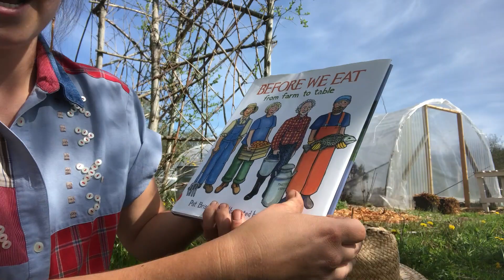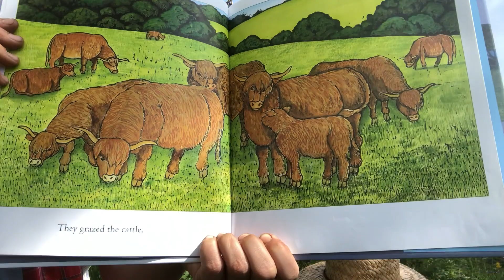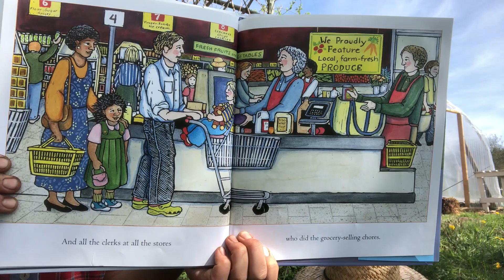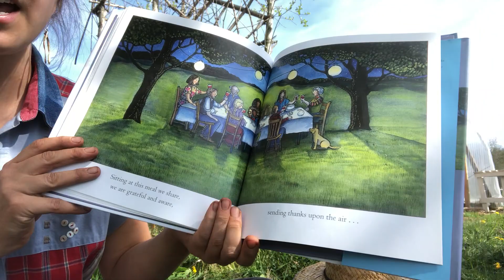Virtual Farm Field Trip: Food Systems (Read Aloud "Before We Eat")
EPISODE: Food Systems (Read Aloud "Before We Eat")
Join us as we read "Before We Eat: From Farm To Table" by Pat Brisson and illustrated by Mary Azarian.

Distance makes the heart grow fonder. Check out what's growing at 21 Acres! We're sharing learning resources for curious youth of all ages. Join us each week as we explore the Farm using science, story, and song.

At 21 Acres, located in Woodinville, Washington, we inspire action to solve climate challenges by learning as a community to grow, eat, and live sustainably.

Check out what's growing at 21 Acres! We're sharing resources for lifelong learners, gardeners, farmers, chefs, low-wasters, and fresh thinkers of all ages. Join us as we grow, eat, and learn together.

LEARN MORE with what's fresh in the Farm Market, Education Center, and Organic-certified Farm